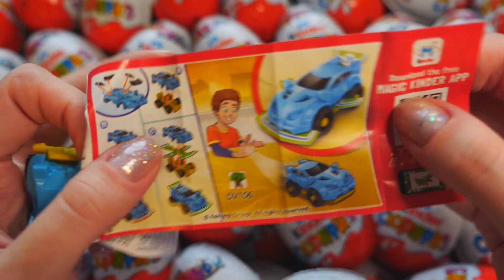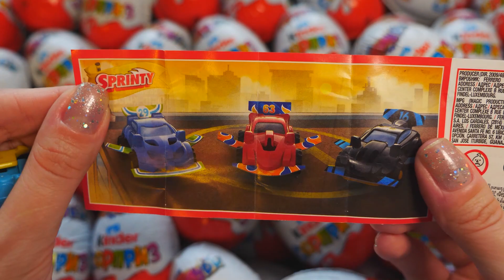New! Very Sweet Opening Kinder Surprise ASMR